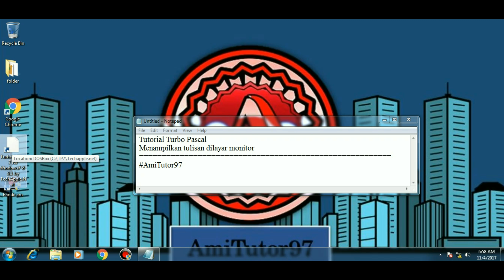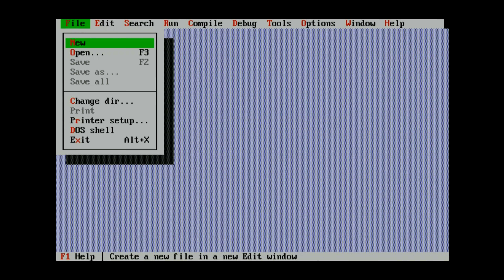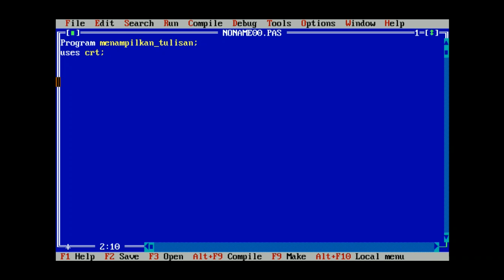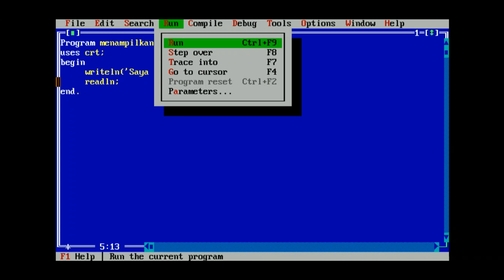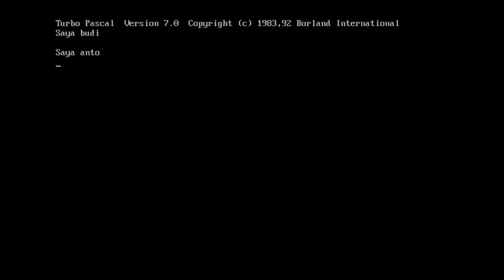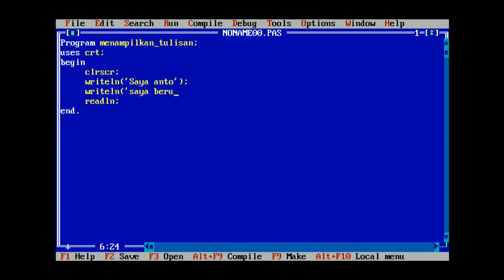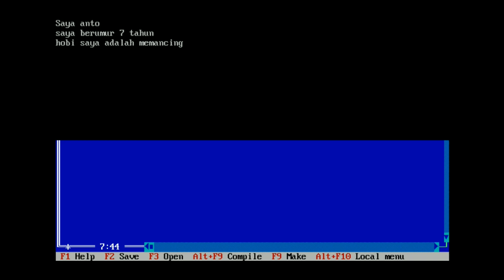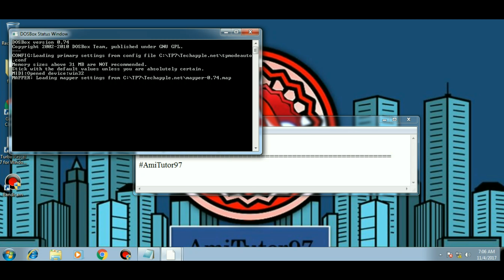Turbo Pascal : Writeln Menampilkan Tulisan Dilayar Monitor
ini adalah tutorial turbo pascal menggunakan writeln untuk menampilkan tulisan pada layar monitor.